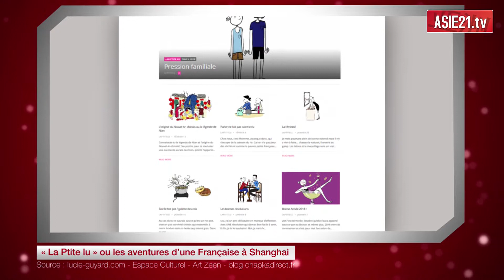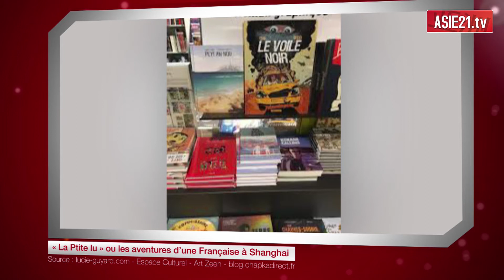« La Ptite lu » ou les aventures d’une Française à Shanghai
En suivant les aventures de La Ptite Lu, ce sont les pérégrinations d’un Française à travers la Chine que l’on suit au fil des mois. Lucie Guyard vient de publier fin février un recueil d’histoires illustrées et qui s’intitule La Ptite Lu. Les aventures d’une Française en Chine. La jeune française en question est dessinatrice, elle vit en Asie depuis sept ans a imaginé un personnage qui reflète son propre quotidien. Le magazine Courrier International lui consacre un article où l’on apprend que Lucie Guyard parle aussi bien dans son livre illustré « des fêtes traditionnelles que de la nourriture chinoise ou encore du style vestimentaire des Shanghaïens ». Elle explique au Courrier international : « Je me suis installée à Shanghai parce que j’avais envie d’avoir quelque chose de nouveau dans ma vie. La ptite Lu m’a suivie. » L’illustratrice tient également un blog (lucie-gayard.com) où elle poste un dessin par semaine. Le personnage de la Ptite Lu s’est déjà fait connaître au sein de la communauté française de Shanghaï et a également une certaine notoriété auprès de Chinois francophones.